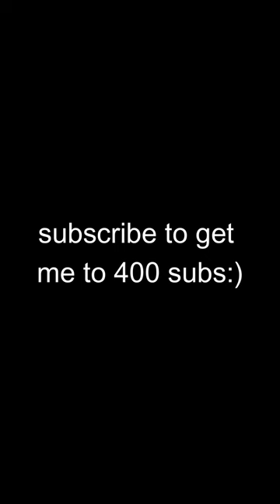FPS Chess in REAL LIFE?